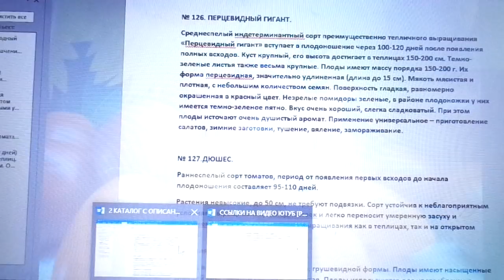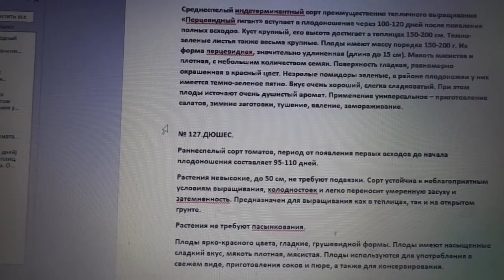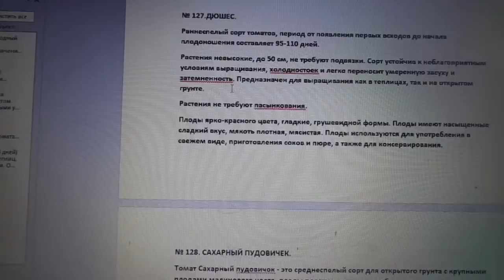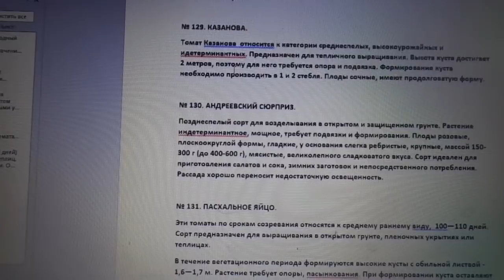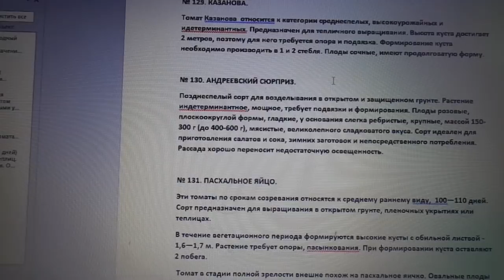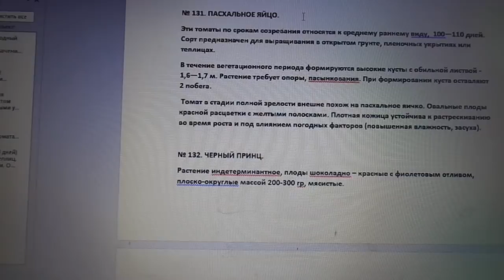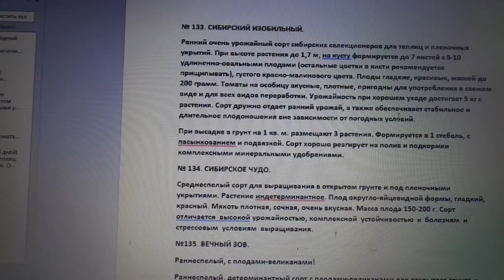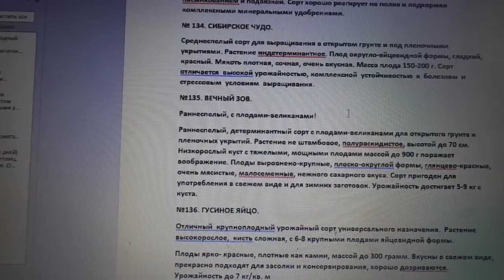КАТАЛОГ МОИХ ТОМАТОВ С ПОДРОБНЫМ ОПИСАНИЕМ № 126 - 133. Ольга Чернова.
Продолжаю подробное описание томатов. Так как многих интересует - КАКИЕ СОРТА ЛУЧШЕ ВЫСАЖИВАТЬ В ОТКРЫТОМ ГРУНТЕ, А КАКИЕ В ТЕПЛИЦЕ – в данных видеороликах  я буду рассказывать об этом. В первых роликах я описывала мои сорта из прошлогоднего КАТАЛОГА СЕМЯН, то есть те, которые я сама уже выращивала по несколько лет и которые мне хорошо знакомы. Но дальше я буду описывать совсем новые для меня сорта, которые в этом году выращиваю впервые и которые посадила по рекомендациям и положительным отзывам знакомых и незнакомых мне людей. Описание всех этих сортов в печатном виде по номерам можно найти у меня на странице в ОДНОКЛАССНИКАХ, в разделе ФОТО, в альбоме ОПИСАНИЕ ТОМАТОВ. (ЧЕРНОВА ОЛЬГА, ГОРОД БИЙСК). Тем, у кого нет там страницы, могу выслать КАТАЛОГ С ОПИСАНИЕМ в печатном виде на вашу электронную почту.